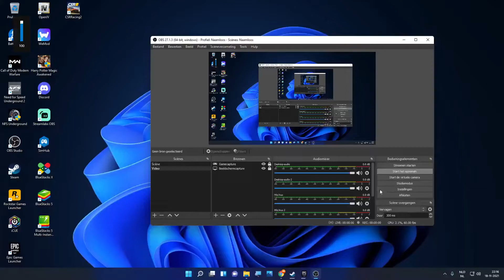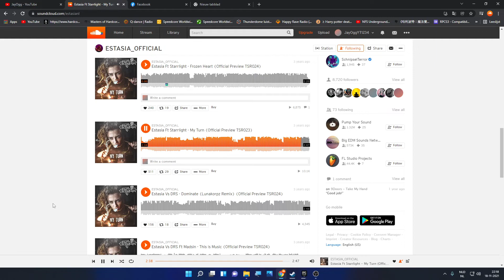soundcloud Estasia Ft Starrlight - My Turn (Official Preview TSR023)